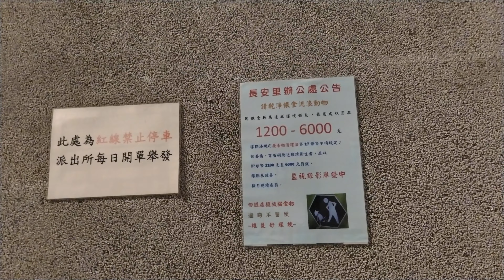2023-06-07 三條腿虎斑貓聽說不在這裡了 I heard that the three-legged tabby cat is no longer here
I heard that the three-legged tabby cat is no longer here